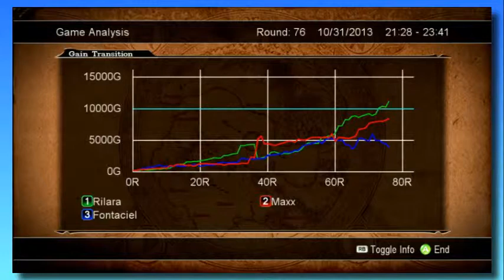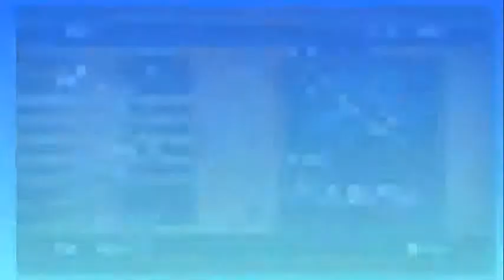Let's Play Culdcept Saga - 50 - A New Trend?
We've got to stop ending like this... \=

K185